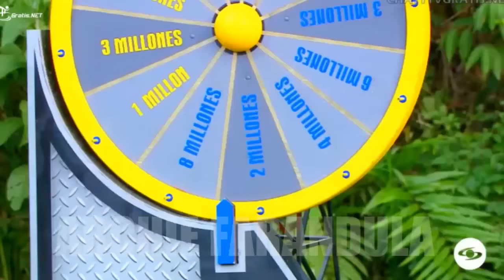EXPLOSIVO AVANCE CAPITULO 92 DESAFIO XX AÑOS INESPERADA ELIMINACIÓN SOPRESA ELLOS SE VAN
Avance del Capitulo 89 Desafio XX 2024
Capitulo 92 Desafio XX 2024
Capítulo 92 Desafio XX 2024
Capitulo 92   Completo Desafio XX 2024
Avance de MañanaDesafio XX 2024
Capitulo de Mañana Desafio XX 2024Capitulo 91 parte 75 Desafio XX 2024
Capitulo 92  parte 2Desafio XX 2024
Capitulo 91 parte 3 Avance 78 Desafio XX 2024Avance C 82 Desafio XX 2024Capitulo 89 Desafio XX 2024Avance 82 Desafio XX 87,2024Capitulo 82Desafio XX 2024Capitulo 87 Completo Desafio XX 2024